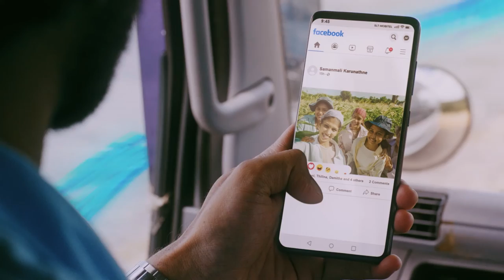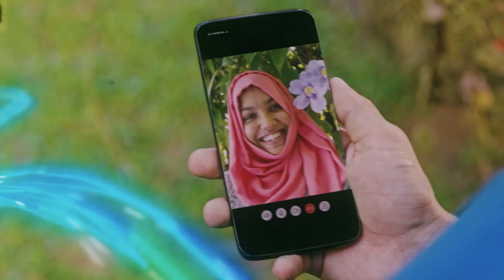SLT- MOBITEL සබැඳියාවේ සගයන්ට අපගේ ප්‍රණාමය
දිවා රෑ නොබලා, සබැඳියාව පණ මෙන් රකිනා SLT- MOBITEL සබැඳියාවේ සගයන්ට අපගේ  ප්‍රණාමය!